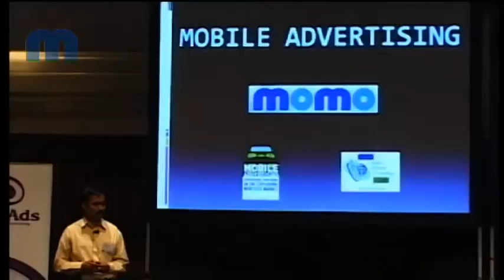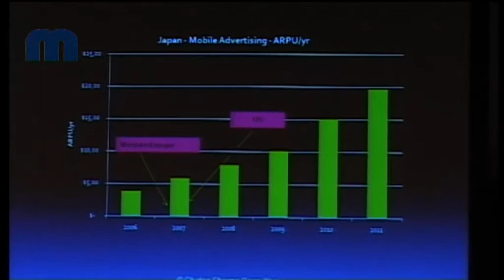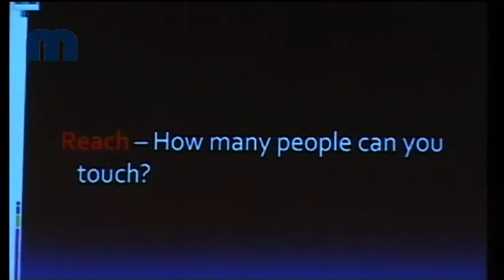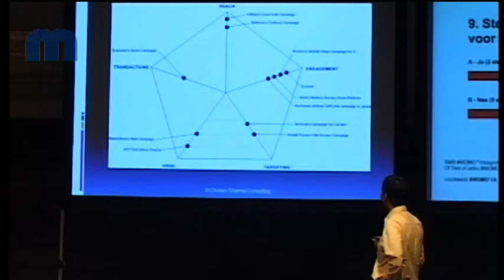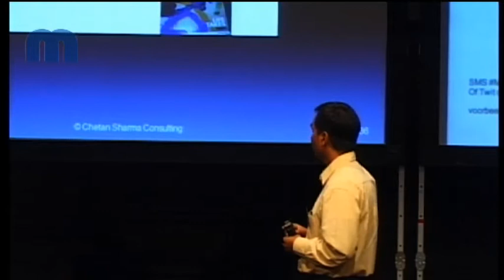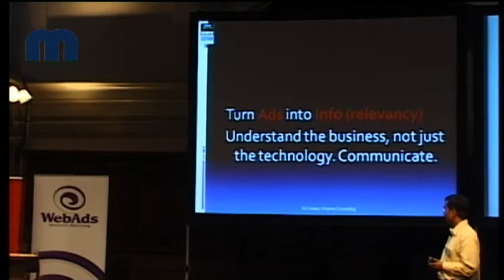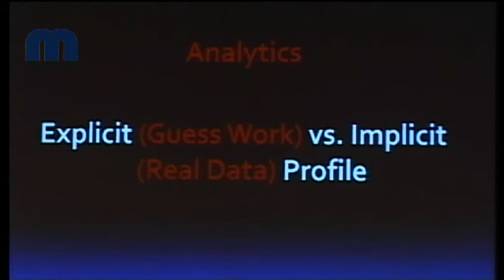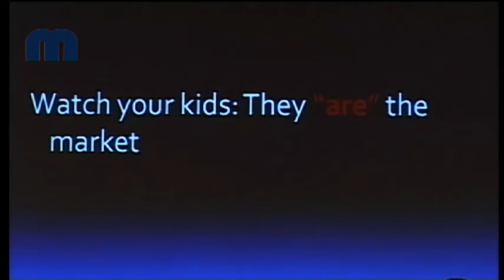MoMo #6 - Chetan Sharma (Author: Mobile Marketing: Superchar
In this 17 minute video Chetan Sharma, writer of the book Mobile Advertising: Supercharge Your Brand in the Exploding Wireless Market shares his knowledge on mobile marketing and advertising in Asia. The presentation shows how mobile marking has evolved in Asia, what the drivers behind the growth have been and what we can expect in the near future.